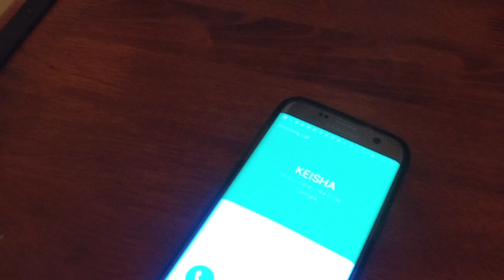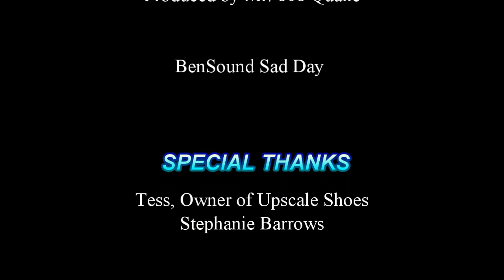Hey Joe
Written and Directed by Drew Tank Garrett
Starring Tairat Baoku and Jerry Reid
Black Moses Entertainment Production